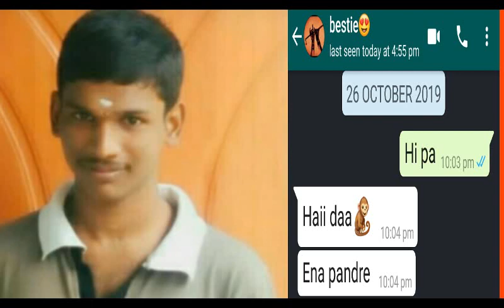tips to chat with girl on whatsapp in tamil|rj praveen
and it tells about how to make our chat more interesting.